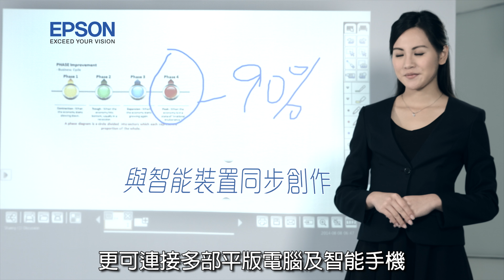Epson EB-1430Wi & EB-595Wi 3LCD超短投互動投影機 - 帶領高科技 走入進新世代